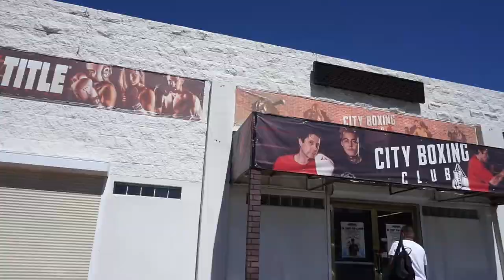Media Coverage Vlog: Caleb Plant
Step into my work day as I cover the IBF Super middleweight champion Caleb Plant for his upcoming fight against Mike Lee on July 20th.